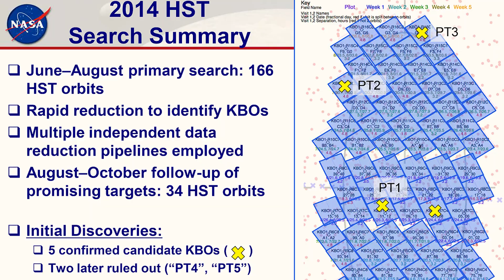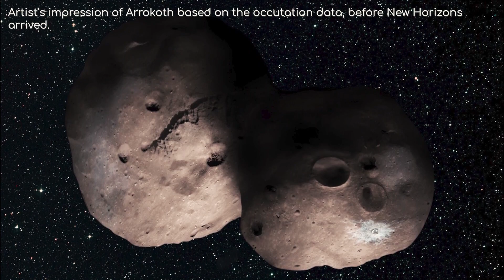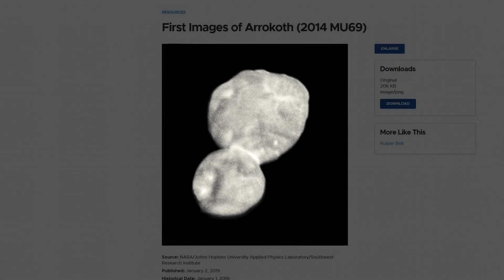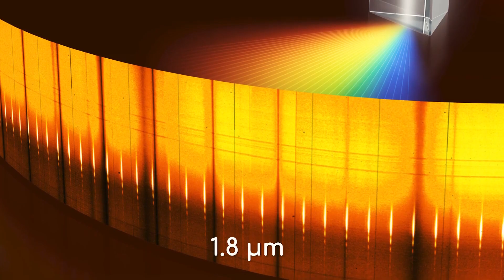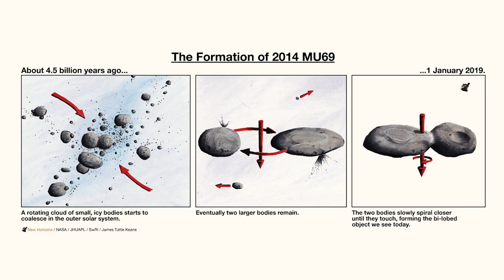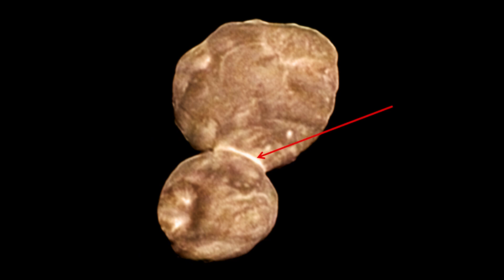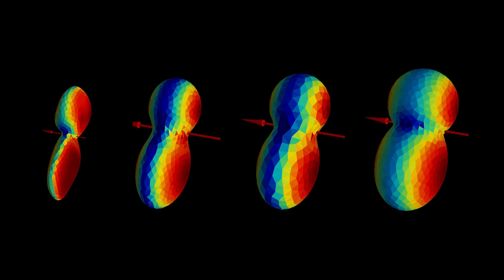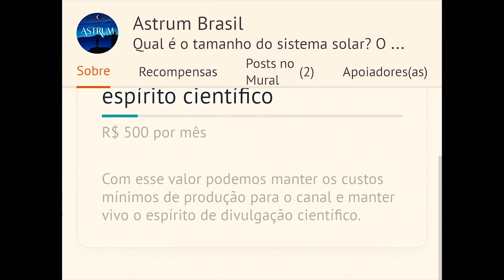Um objeto muito, muito distante... ARROKOTH fotografado pela New Horizons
Em 2015, a sonda espacial New Horizons da NASA passou bem pertinho de Plutão e capturou dados nunca antes registrados do planeta anão.

Após concluída sua missão, ela foi direcionada para o Cinturão de Kuiper em busca do objeto 486958 Arrokoth.

Mas o que descobriu por lá?

Aqui o vídeo de Plutão:
PLUTÃO | o que a Sonda New Horizons da NASA descobriu por lá? | Astrum Brasil

Imagens: NASA/ESO/ESA

Músicas:
Stellardrone - Billions and Billions
Stellardrone - Crepuscular Rays